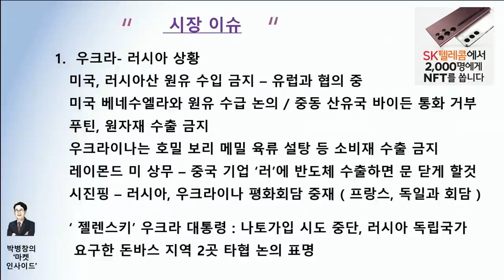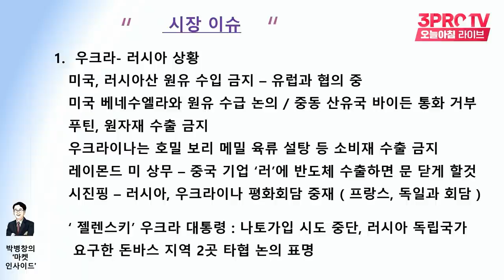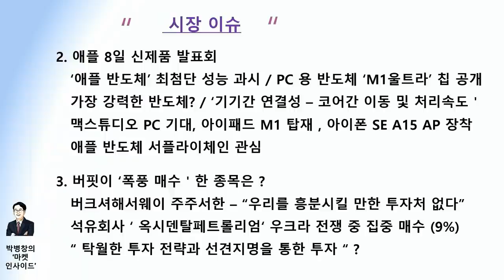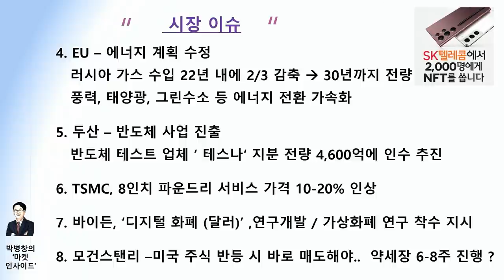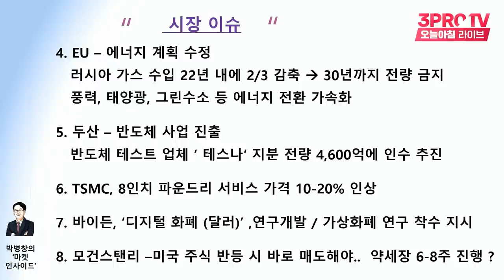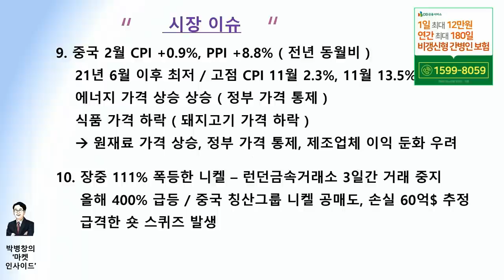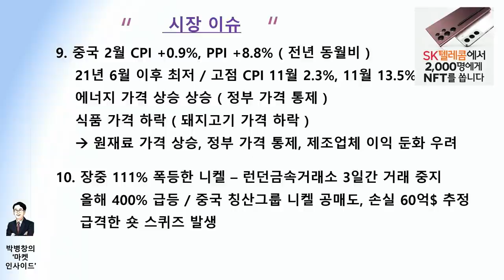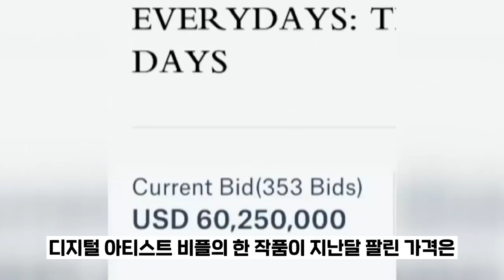[마켓인사이드] 미국발 훈풍으로 상승 기대되는 시장 f. 교보증권 박병창 부장